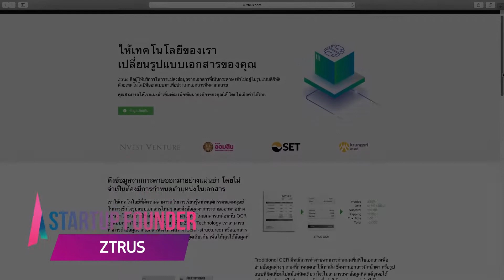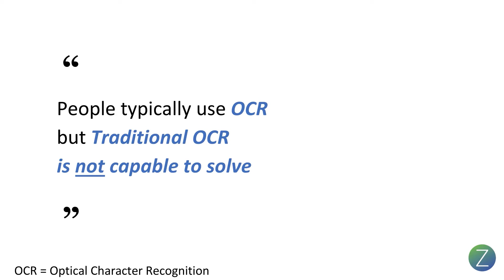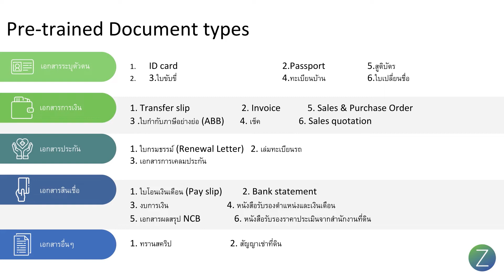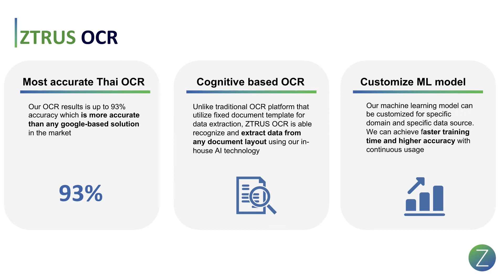Startup Founder : ZTRUS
การเปลี่ยนผ่านองค์กรไปสู่ ‘องค์กรดิจิทัล’ หรือ Digital Transformation นั้น หนึ่งในภารกิจที่หินที่สุดคือการเปลี่ยนข้อมูลจาก ‘หน้ากระดาษ’ เป็นฐานข้อมูลในระบบดิจิทัล ซึ่งต้องใช้เวลาและแรงงานคนจำนวนมาก

ดร.พณชิต กิตติปัญญางาม อดีตนายกสมาคมเทคสตาร์ทอัพ ไทยแลนด์ และผู้ร่วมก่อตั้ง Ztrus เทคโนโลยีด้านการให้บริการด้านการแปลงข้อมูลสู่ดิจิทัลด้วยเทคโนโลยี AI-based OCR ที่แม่นยำถึง 97% ได้เข้ามามีบทบาทสำคัญในการช่วยเหลือภาครัฐด้านการจำแนกเอกสารสำคัญที่ใช้สำหรับการอนุมัติงานในแต่ละวัน เพื่อเพิ่มความรวดเร็วในการปฏิบัติงานในองค์กรรัฐ